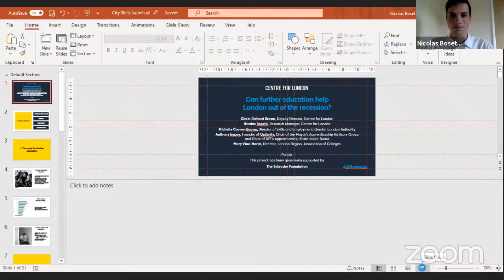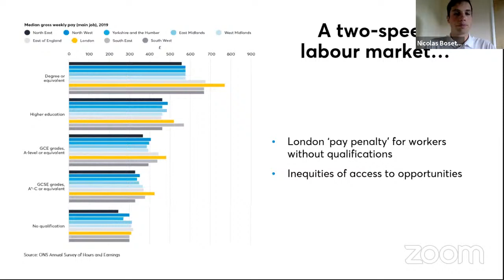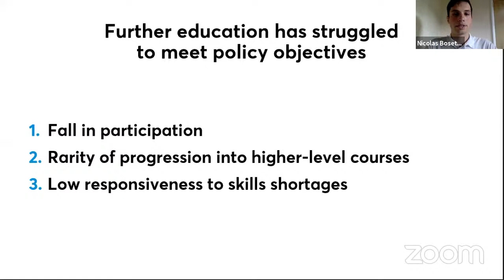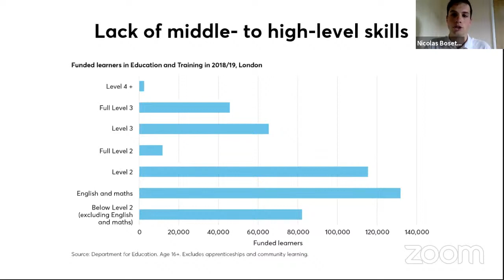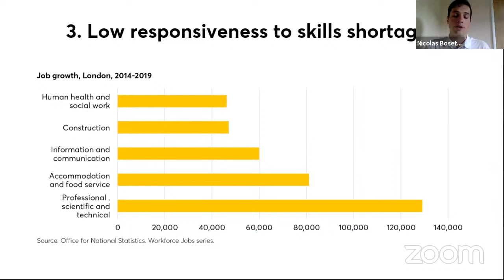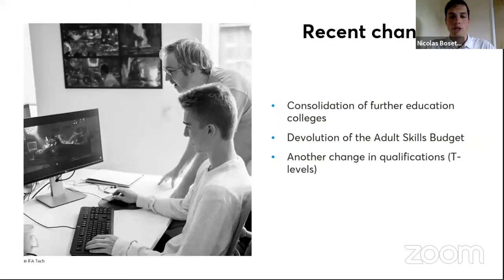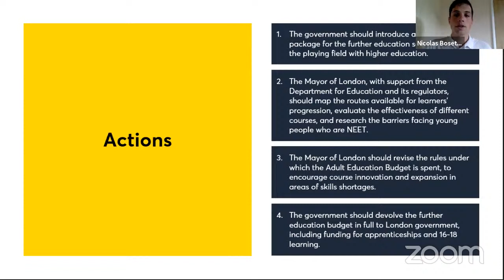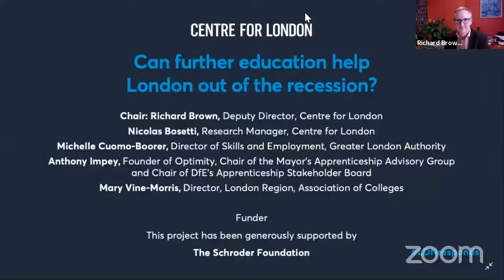Webinar: Can further education help London out of the recession?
This webinar discussed recent developments in further education and recommendations for reform as London plans its way out of the coronavirus crisis.

Speakers include:

Michelle Cuomo-Boorer, Director of Skills and Employment, Greater London Authority
Anthony Impey, Founder of Optimity, Chair of the Mayor’s Apprenticeship Advisory Group and Chair of DfE’s Apprenticeship Stakeholder Board
Mary Vine-Morris, Director, London Region, Association of Colleges
Nicolas Bosetti, Research Manager, Centre for London (Author)
Richard Brown, Deputy Director, Centre for London (Chair)